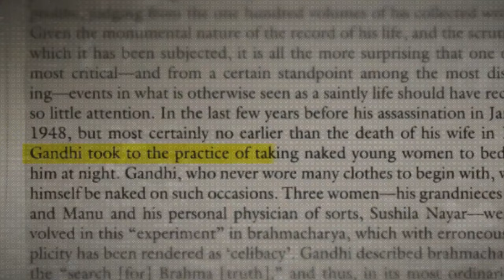The Real Gandhi: A Shocking Revelation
The Real Gandhi: A Shocking Revelation is a documentary that exposes the hidden dark side of one of the most revered figures in history. Mahatma Gandhi, known as the father of India and the apostle of nonviolence, had a secret life that contradicted his public image. He was a racist, a sexist, a hypocrite, and a tyrant. He abused his power, manipulated his followers, and betrayed his principles. This video reveals the facts and the quotes that show the true Gandhi, and how he influenced the world in a negative way.